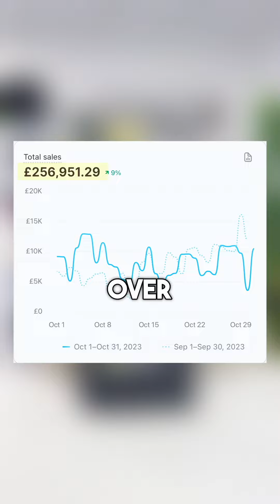I BOUGHT 500+ TRAPSTAR JACKETS!